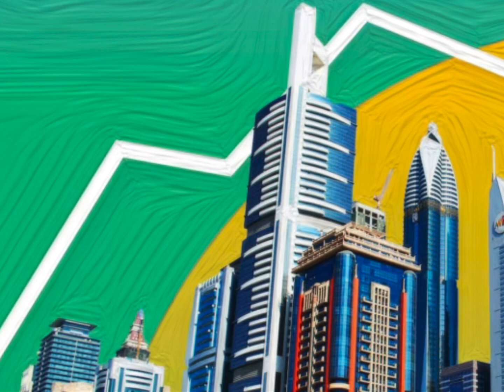The Investment Corporation of Dubai